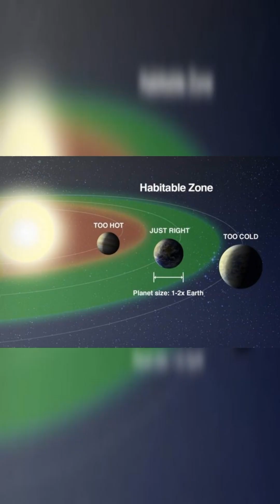Scientists Discovered a Potentially Habitable Super Earth!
Two previously unknown exoplanets, situated 100 light years away from our planet, have been detected, and there is a possibility that one of them could support life. These newly found celestial bodies are named LP 890-9B and LP 890-9C. They surpass the size of Earth by approximately 30% and 40% respectively, classifying them as Super Earths due to their larger dimensions. Both exoplanets complete their orbits around their star in less than nine days. Consequently, the estimated lifespan on these planets exceeds 3000 years. This can be contrasted with the average human lifespan on Earth, which is merely 73.5 years. LP 890-9C, situated within the habitable zone, exhibits conditions neither excessively hot nor cold, rendering it a promising candidate for potential human habitation should relocation ever become a consideration.

If you are new to our channel, we're happy you clicked on our video! Hope you enjoy today's video. Please show your love💓 and support🤝 joining "Revel Discovery" community now by subscribing and press (🔔) to join the Notification Squad and stay updated with new uploads✨ If you have any inquiries or requests, feel free to leave them in the comments below.
👍 Like the video (it helps a ton!) 🔗 Share the video with anyone you think might help :) ➖➖➖➖➖➖➖➖➖➖➖➖➖➖➖➖ 🎬